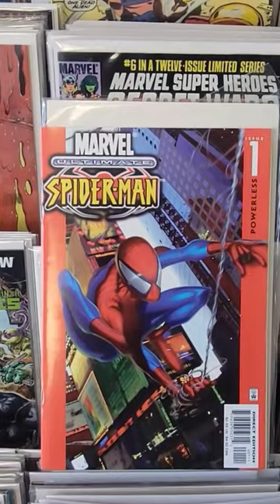The Death of Ultimate Spider-man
Top 10 Devastating Deaths in Spider-man Comics part 3: Ultimate Spider-man